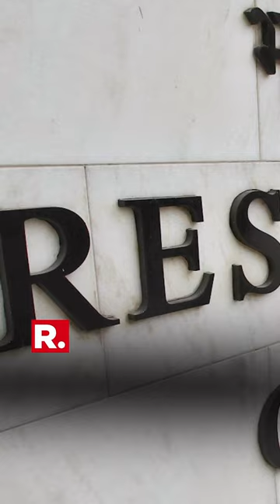Here’s why the RBI has withdrawn Rs 2000 currency notes from circulation